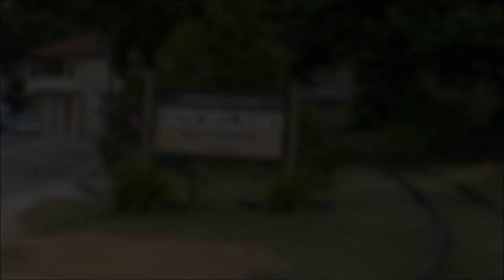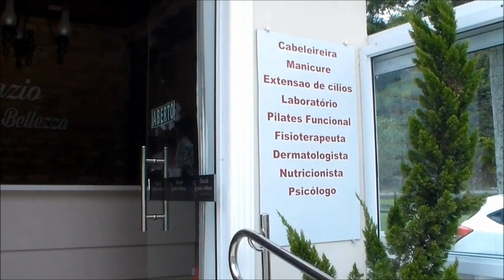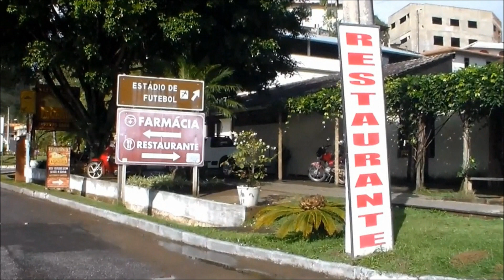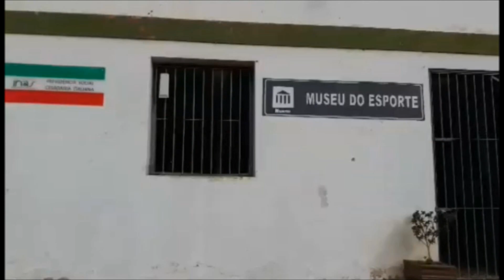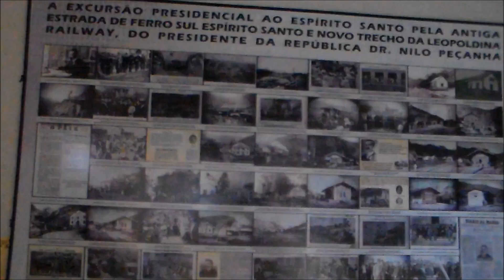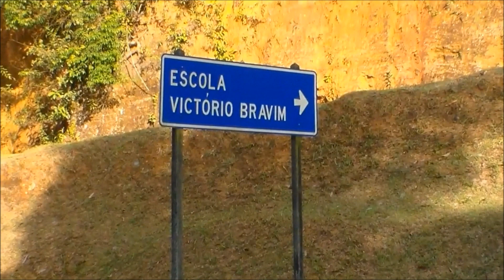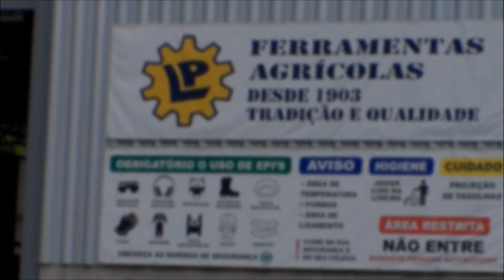Araguaya - Vila Italiana - Marechal Floriano ES - Reg. : Altair Lorenzutti - HD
Araguaya - Vila Italiana - M. Floriano ES - Reg. : Altair Lorenzutti -HD